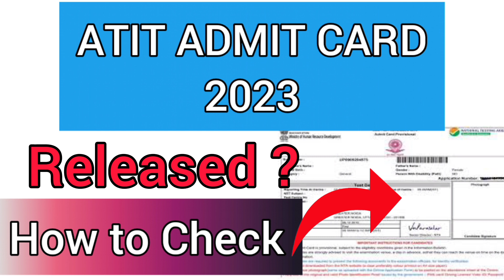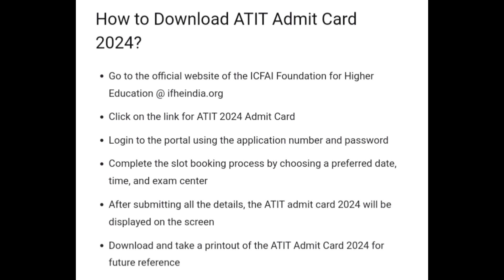ATIT Admit Card 2023 | How To Check ATIT Admit Card 2023